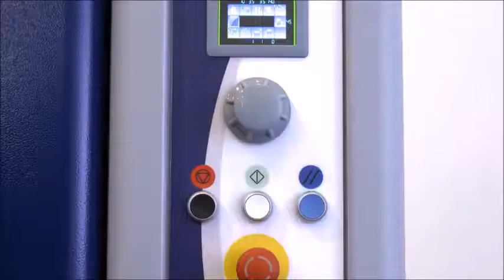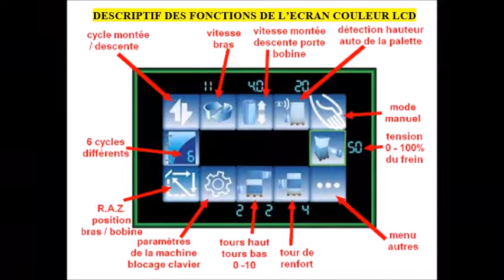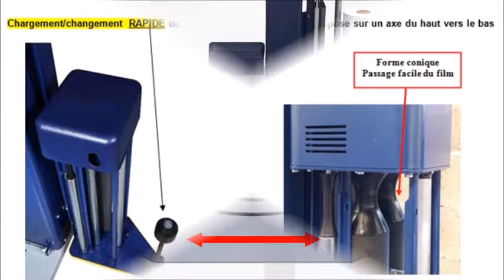banderoleuse MASTERPLAT PLUS PGS TP3 plateau évidé 3 positions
Cette banderoleuse de palette sous film étirable est la dernière née de chez ROBOPAC, avec son plateau évidé multiposition ( 3 sens d'ouverture pour le même prix et sur la même machine ) la MASTERPLAT PLUS PGS TP3 est polyvalente grâce à son pré-étirage et évolutive dans le temps. Avec une table tournante ouverte vous travaillez au niveau du sol dans un minimum d'espace. En savoir plus :"